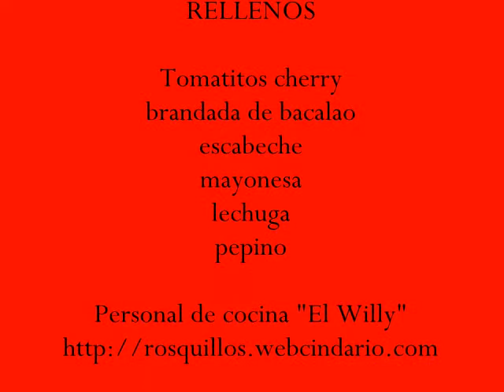TOMATITOS🍅👍 CHERRY RELLENOS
Tomates cherry rellenos para aperitivos